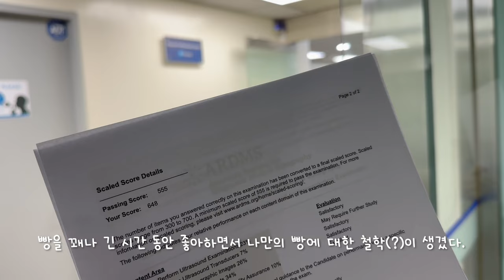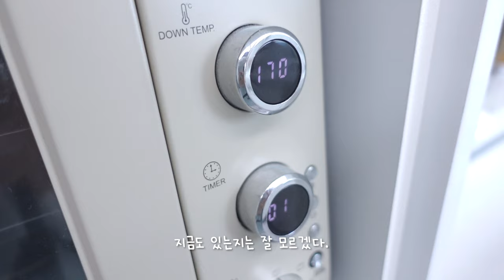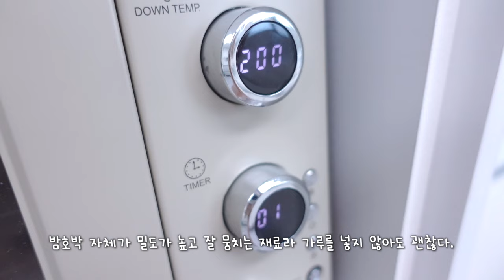브이로그 일기짱 #1 빵에 대하여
◡̈ 이번 주저리 주저리는 빵..🍞